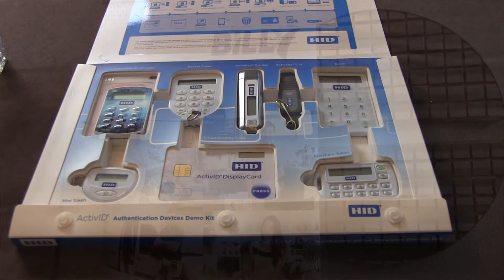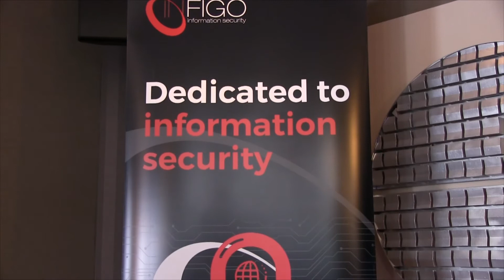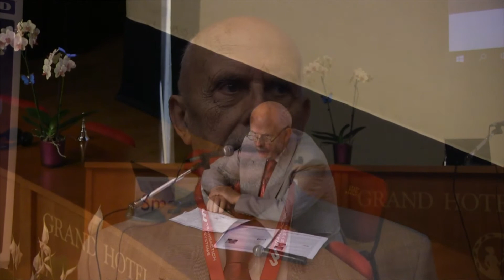SmartCard 2017 - Ante Polonijo, tajnik konferencije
SmartCard 2017 je međunarodna konferencija o tehnologijama, normama i primjeni čip kartica i plaćanja u financijskim, trgovačkim i drugim djelatnostima. Organizator je Case d.o.o. uz suorganizatora: HRVATSKA GOSPODARSKA KOMORA.  SmartCard konferencija već 18. godina uz pomoć proizvođača (kartica, programa i opreme za izdavanje i prihvaćanje kartica), prati razvoj aplikacija u bankama i kartičnim kućama, ali i izvan bankarskog sustava (trgovina, promet, zdravstvo, uprava i dr).

Na konferenciji je prikazan najnoviji stupanj razvoja tehnologije kartica, bankomata i EFT POS terminala, mobilnih, samouslužnih kioska i uređaja, s posebnim naglaskom na trendove u području smart kartica (beskontaktno čitanje, mobilni pristup i sl.). Obrađeni su također i ključni elementi koje izdavaoci kartica i tvrtke za personalizaciju uvode kako bi smanjili svaki rizik upotrebe. Više o samoj konferenciji nam je ispričao Ante Polonijo, tajnik SmartCard konferencije.